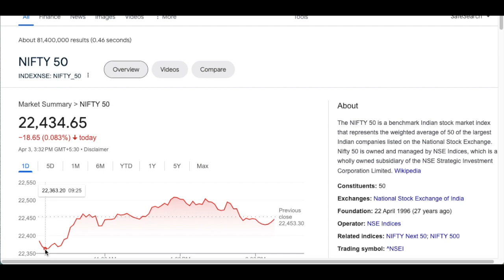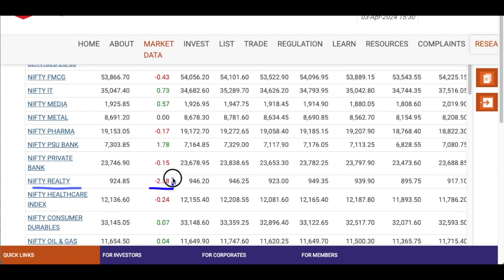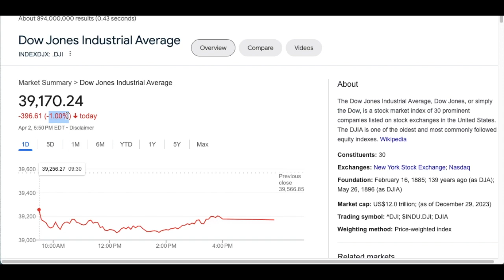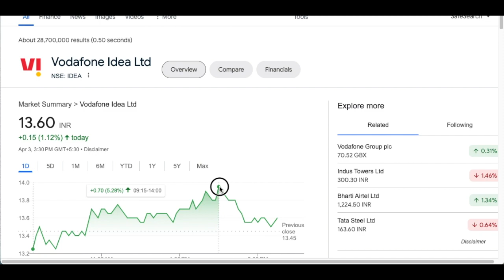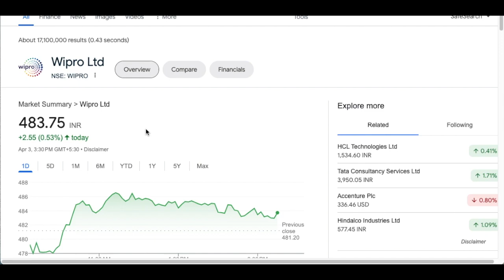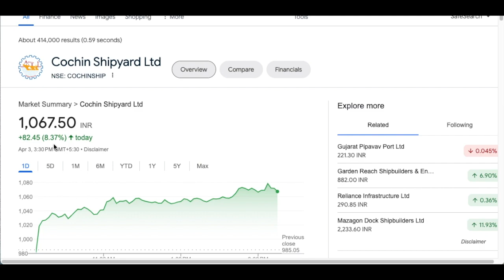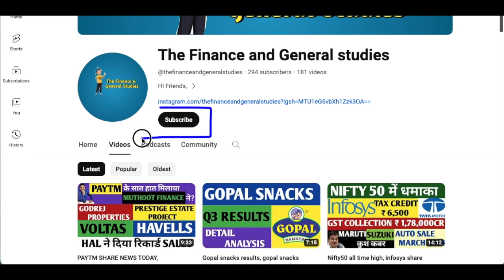Vodafone idea share latest news, Cochin Shipyard share, Mazgaon Dockyard share, Garden reach ship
Vodafone idea share latest news, cochin shipyard share, mazgaon dockyard share, garden reach shipbuilders share| stock market|

VODAFONE IDEA SHARE LATEST NEWS| VODAFONE IDEA SHARE NEWS| VI SHARE LATEST NEWS| VI SHARE ANALYSIS

Topics Covered|

cochin shipyard target price,
mazgaon dockyard share latest news,
mazgaon dockyard share,
mazgaon dockyard share news,
mazgaon dockyard news,
mazgaon dockyard share analysis,
mazgaon dockyard stock,
mazgaon dockyard stock latest news,
garden reach shipbuilders share latest news,
garden reach shipbuilders,
garden reach news,
garden reach share,
garden reach share news,
garden reach share latest news,
garden reach stock,
garden reach shipbuilders share latest news today,
garden reach shipbuilders share analysis,
garden reach shipbuilders share target,
Wipro share,
Wipro share news today,
Wipro stock,
tcs share,
tcs,